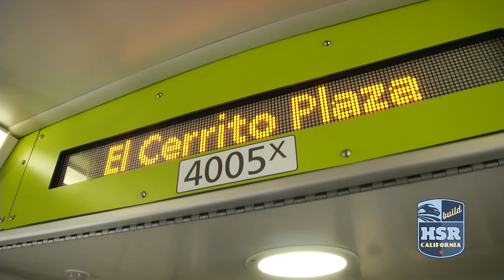BART Fleet of the Future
On January 19, 2018, the California High-Speed Rail Authority helped BART welcome its “Fleet of the Future.” These new trains were made possible in part thanks to $148 million of the Authority’s connectivity funding approved through Proposition 1A. BART General Manager Grace Crunican explains how these new cars will greatly improve the rider experience.